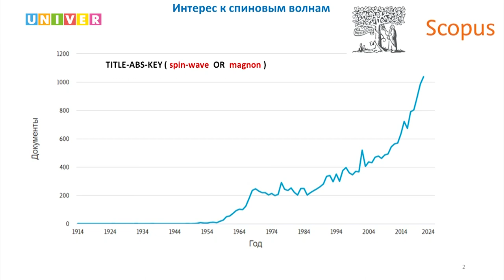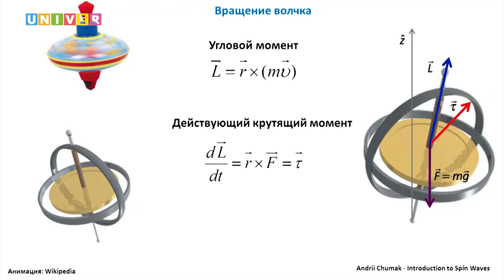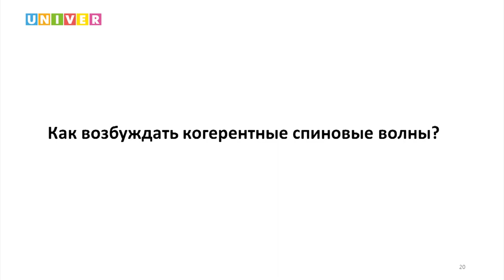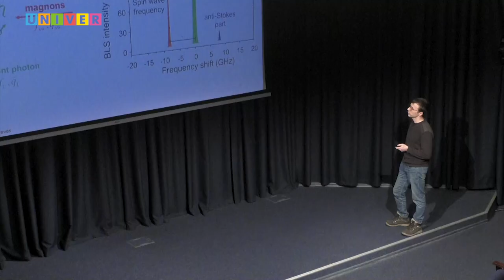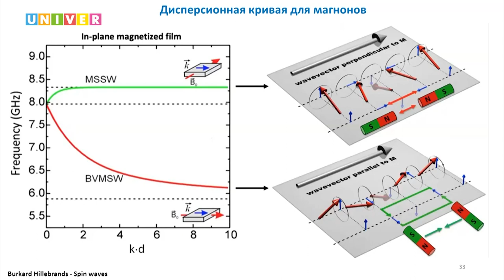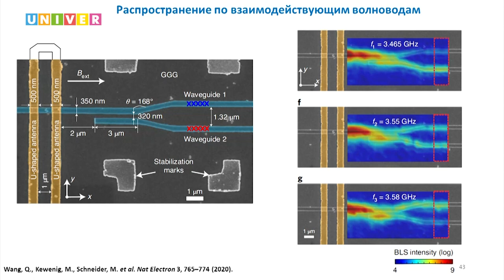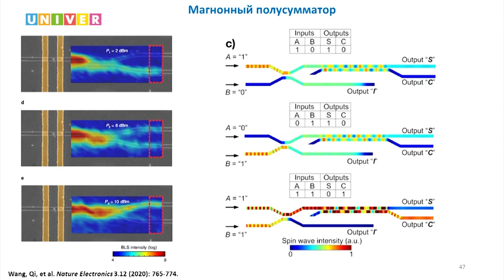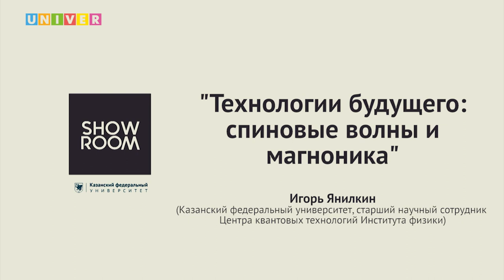Лекция "Технологии будущего: спиновые волны и магнотика" - Игорь Янилкин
За последние 20 лет упоминание спиновых волн и магнотики в научных статьях выросло более, чем вдвое. Резко возросший интерес последнего десятилетия тесно связан с прорывными работами, показавшими инструментарий и области применения этого научного направления. Раскроем все карты!

Спикер: Игорь Янилкин - старший научный сотрудник НИЛ Квантовые симуляторы Институт физики КФУ

Лекция прошла в шоу-руме Высшей школы журналистики и медиакоммуникаций Института социально-философских наук и массовых коммуникаций Казанского федерального университета